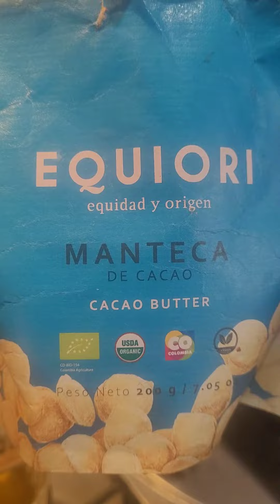Chocolate blanco vegan (sin lácteos)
Prontooo la receta definitiva! Estoy haciendo últimos ajustes, he hecho muchas pruebas! Estoy fascinada con el sabor y textura.

La menta fresca es opcional, la puse porque me encanta pero pueden usar sus especias favoritas o adiciones como: fresas deshidatadas, té matcha, ralladura de cáscara de naranja, agua de rosas comestible...

Jenny Soler - Fundadora y profesora de los cursos de SparksVitality® Educación en nutrición y vitalidad física y espiritual.

Actualmente ofrecemos 23 cursos y muchos servicios personalizados.